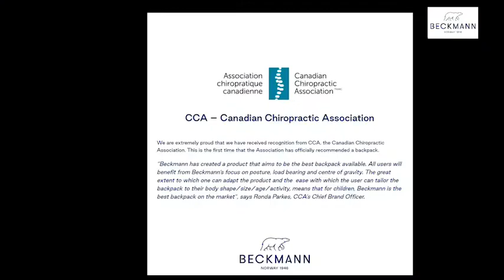Classic Maxi 28L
Classic Maxi 28L สำหรับผู้สะพายสูงขั้นต่ำ 135 ซม.